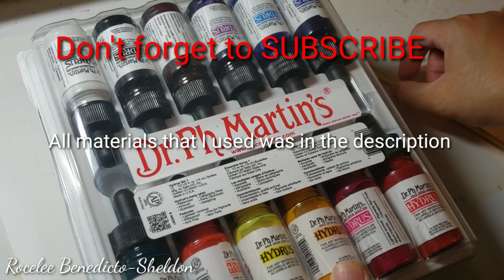WATERCOLOR ABSTRACT PAINTING | EXPERIMENTAL | RELAXING | BEGINNERS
Supply list:
Dr. Ph. Martine Fine Art Watercolor
Quinacridone Magenta, Gamboge, Hansa Yellow light, Phthalo Green, Ultramarine, Phthalo Blue,Cobalt Violet, Venetian Brown,Carbon Black andTitanium White
Brush: Synthetic brush round brush no8,
Flat Brush 1inch and Rigger Brush
Paper: Arches Cold Pressed 300gsm

All Materials that i was used is not Sponsor I bought it by myself.

2. 2. I Assert that such alleged infringement is permissible under U.S and Philippines copyright law
3. No intention to infringe photos used in this video.